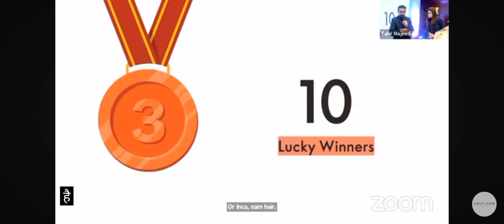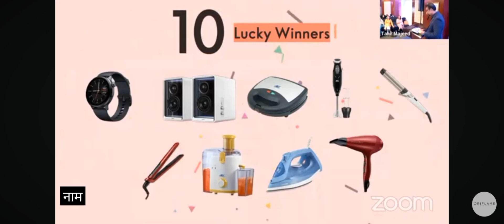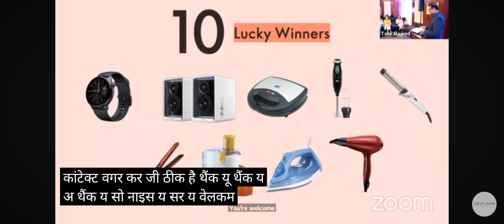Oriflame lucky draw winner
اگر آپ بھی میری ٹیم جوائن کرکے گھر بیٹھے سمارٹ فون سے ایرننگ کرنا چاہتی  تو رابطہ کریں ۔